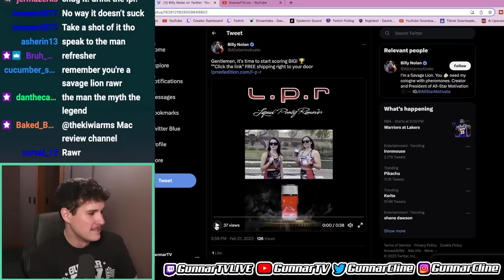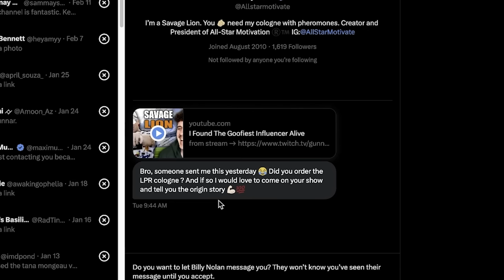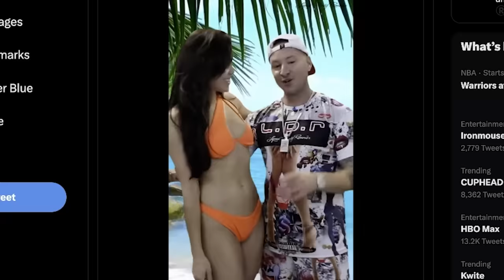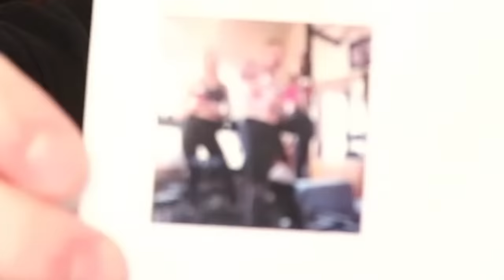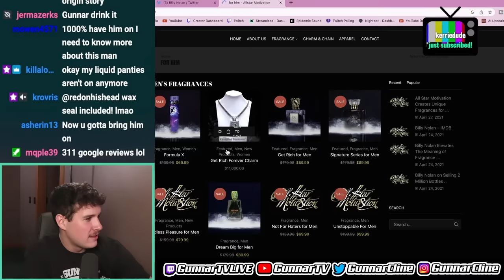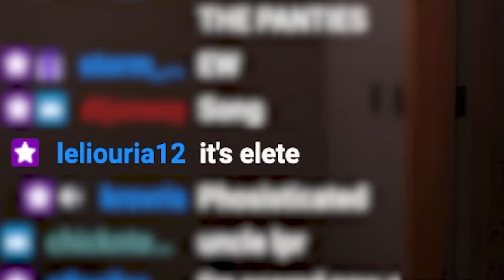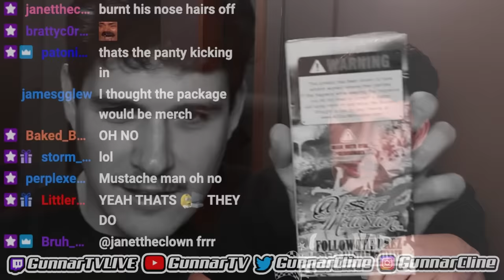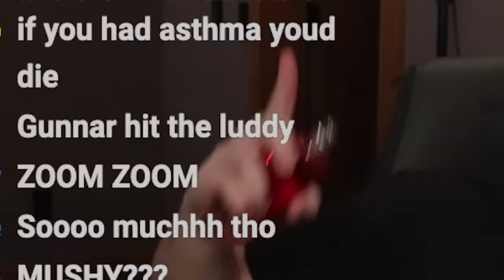This Cologne Guarantees Sex